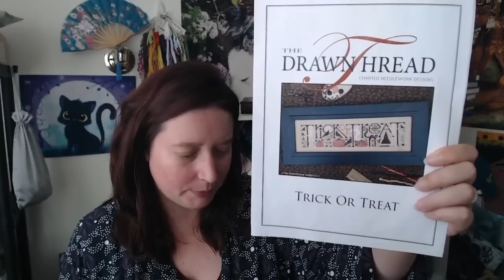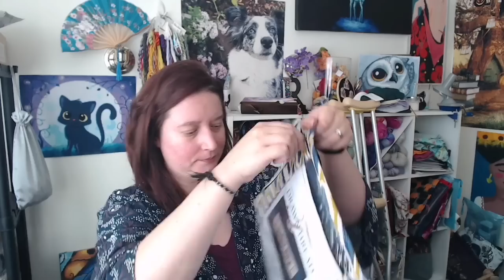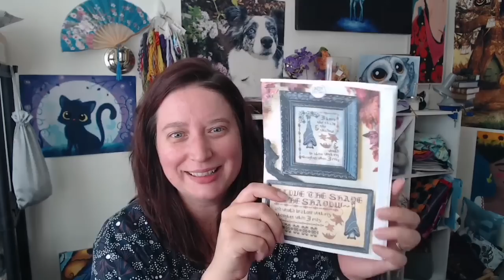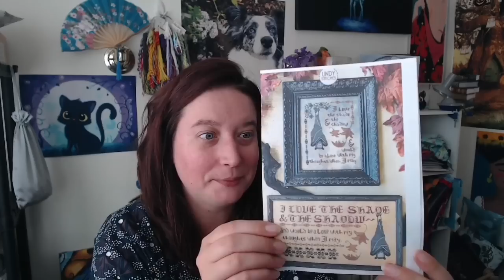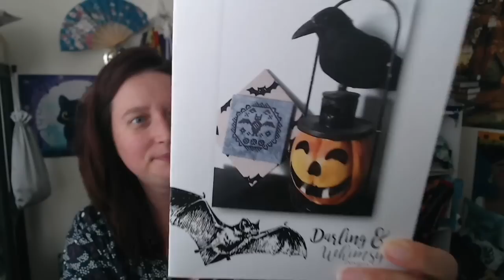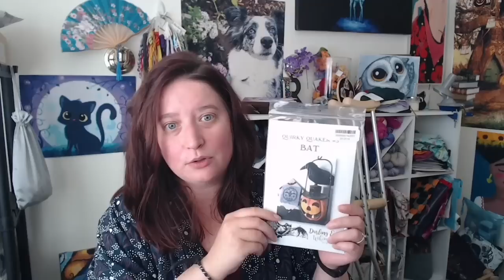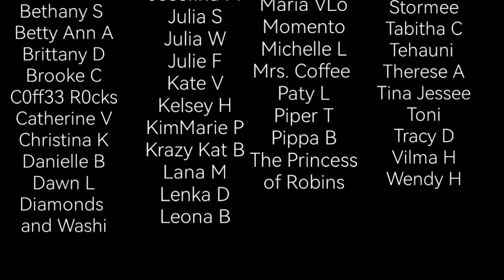Flosstube #107: Infirm but not Incapacitated~!